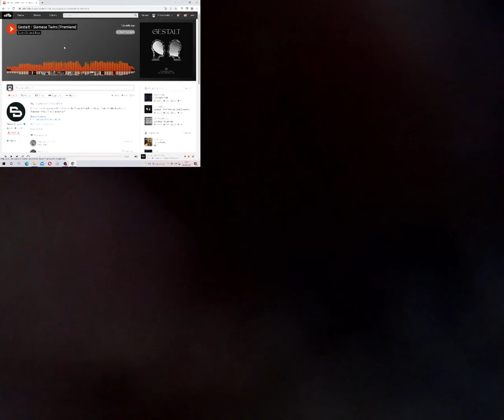Gestalt - Siamese Twins - [Prime Reacts] [D&B]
Austria-based newcomer Gestalt makes his Deep Within Recordings debut with the two-tracker 'Siamese Twins / The Oracles Call'